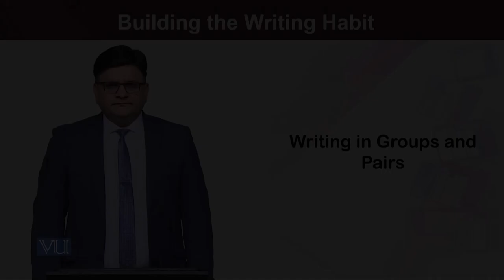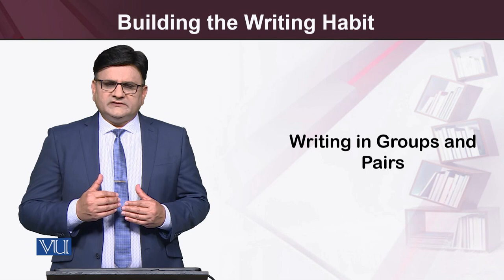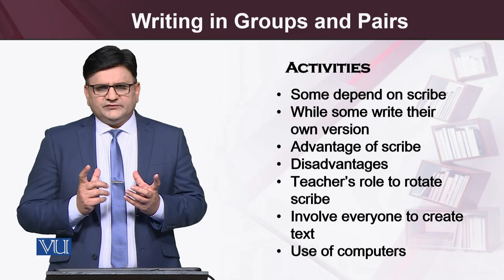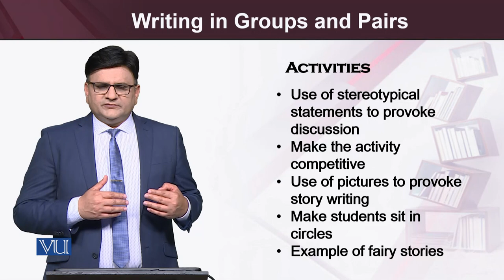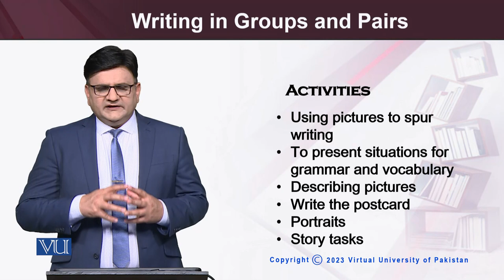Writing in Groups & Pairs | Teaching of Reading and Writing Skills | ENG515_Topic181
Topic:181  Writing in Groups & Pairs
By Dr. Saqib Goraya